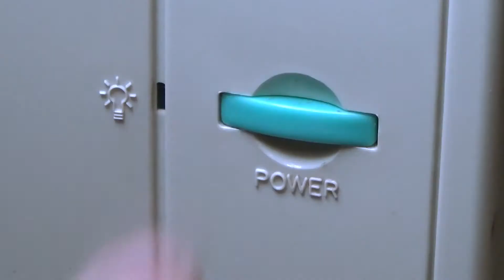Ask me a Question (Q&A 2017)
This Q&A has ended. Thanks for all the questions, guys, I got over 50 of them so it looks like this will be a two-parter!

Part 2 will also be linked here once it's uploaded.

It's that time of year again - time for a Q&A video. I do these around this time every year so get your questions in.

The questions will be answered on June 5th, 2017 - two weeks from today.

I have two guidelines for asking a question:
1. If you see your question already asked by someone else don't bother posting it again. There is no point in answering something twice.
2. Be diverse with your questions. Please don't just stick to tech topics. Those are fine, but I'd like some variety if possible.
I hope you enjoyed this video and let me know what you thought of it.